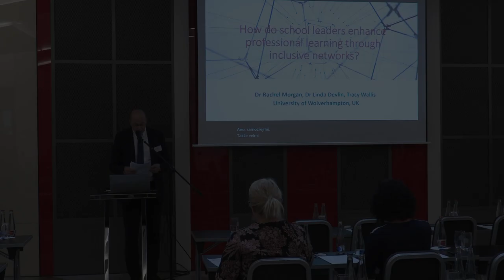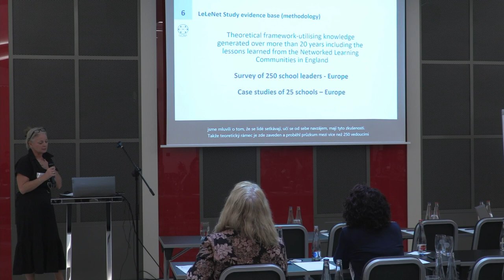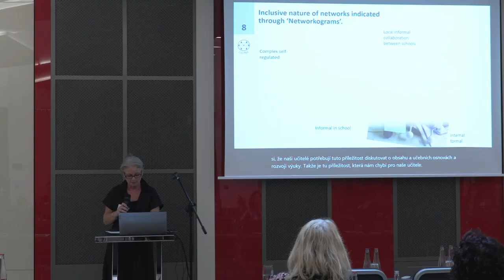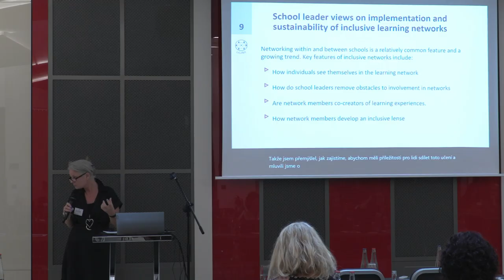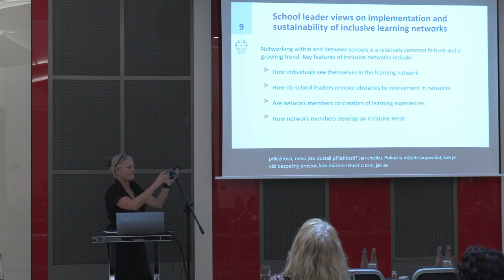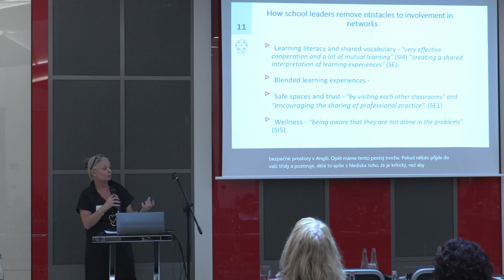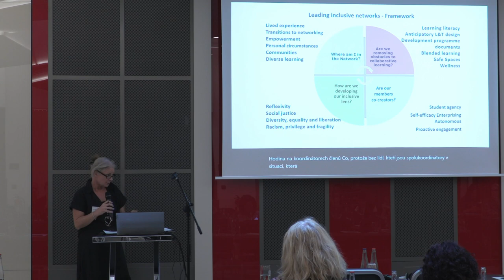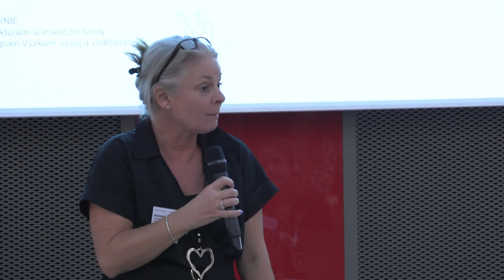Conference Support to Leadership: Rachel Morgan-Guthrie (ENG)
Rachel Morgan-Guthrie, University of Wolverhampton, United Kingdom: How do school leaders enhance professional learning through inclusive networks?